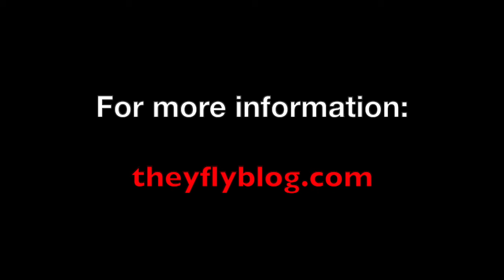EXCLUSIVE! Mind-blowing NEW UFO Evidence from Gary Nolan!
Never-before-and-still-not-seen!

In this new video - what UFO fans have been breathlessly waiting for!